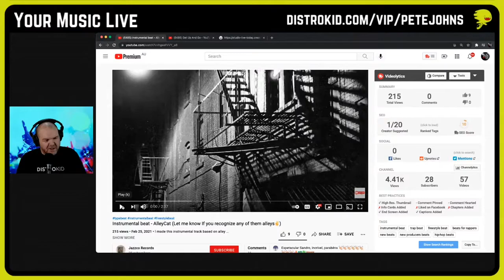Sgsbeat's Alleycat on Pete Johns's "Your music live" Show #63 - JazzcoRecords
Hello People👊😎👍
A lot to be gratefull to Pete Johns and his moderators Thomas Christ, Jade Starr and Bubba, also friends participants Marc Brault, Russ8889, Cody Bradley, Bear, Jo Glenn, DJ Normalnorman, S M Borthwick, Dawn Ginese-TheSingingNurse, BLACK COVERS, Dragonlady Music Expirience, Alan Abrams, Gary Chapman, Dave Fox, Michel aka zzzland, John David Lees, Gregory O'Sullivan thanks for listening to it and the feedback too. Stay Blessed people.